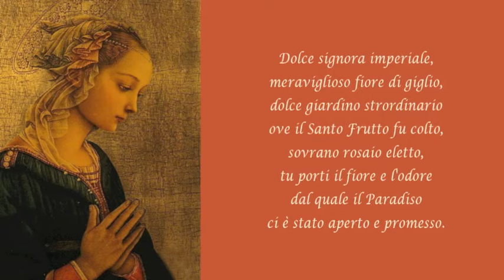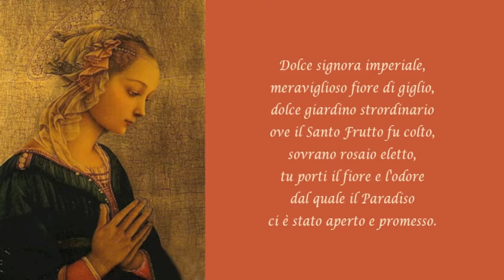Guya Valmaggi Ft. Piero Bonaguri - VIRGENE PUCELE ROIAUZ - Vierge Pucelle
reperibile anche su iTunes Store.
dal CD RV 018  "ALLE SORGENTI"di RODAVIVA Ed.Musicali
Voce: Guya Valmaggi. Chitarra: Piero Bonaguri. Elaborazione strumentale: Roberto Andreoni.
Registrazione effettuata nel maggio '95 presso il santuario della Beata Vergine di Valliano (sec.XIII), coevo alla canzone stessa.
Contenuta in due soli manoscritti e attribuita dal primo a Guillaume, dal secondo a Jacks (o Jacques) le Vinier, troviero vissuto nella seconda metà del XIII sec., dunque posteriore di almeno una generazione a Guillaume e al di lui fratello Gilles le Vinier. È stato osservato che la lingua letteraria presenta influenze della Piccardia.
Nell'esecuzione, la pronuncia non è in francese moderno bensì secondo la fonetica latina probabilmente ancora in uso allora, secondo molti studi  di settore.
TESTO:
Virgene, pucele roiauz
en cui li douz Jhesu Cris
li dous glorïeus joiaus
fut conceüs et norris,
bien fu vos cuers raemplis
de sa grasse et de s'amor
a cel jor que Sains Esperis
y ot le fill Dieu assis

Douce dame imperïaus
esmeree flors de lis,
douz vergiers especïauz
ou li sains fruis fu cueillis,
souverains rosiers eslis
vous apportates la floret l'odor
par cui Paradis
nos fu overs et pramis.